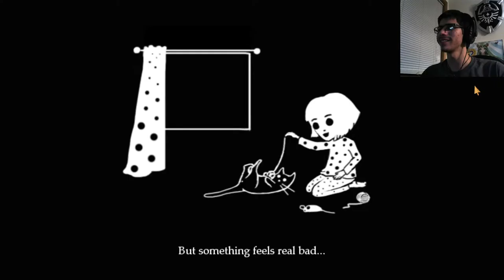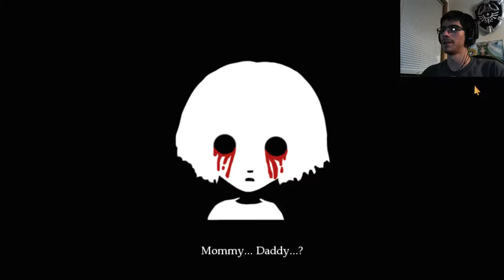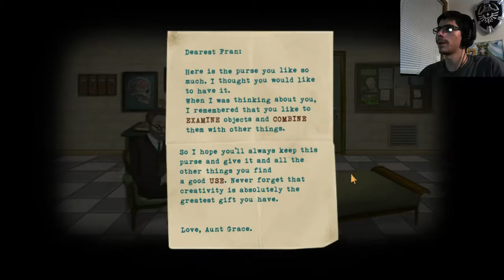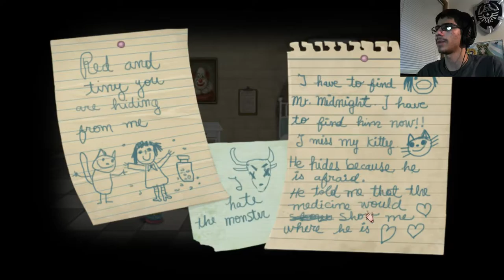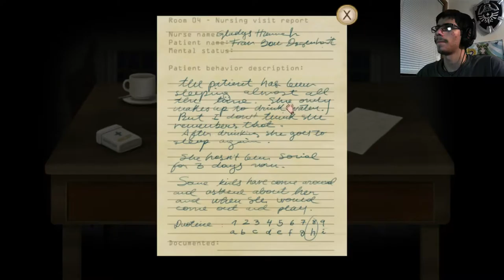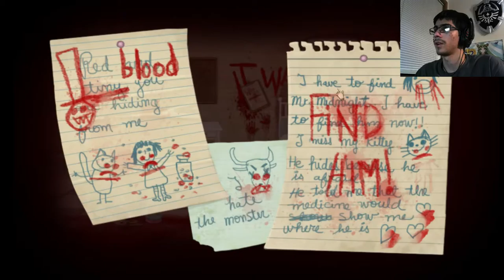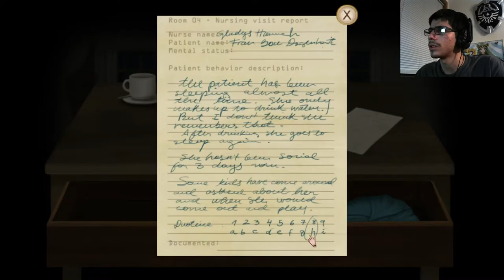NEW AND IMPROVED | Fran Bow - Part 1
Fran Bow is an awesome point-and-click horror game that will truly be a challenge to play. With all of its creepy and crazy puzzles, the nightmare is only just beginning. ENJOY!